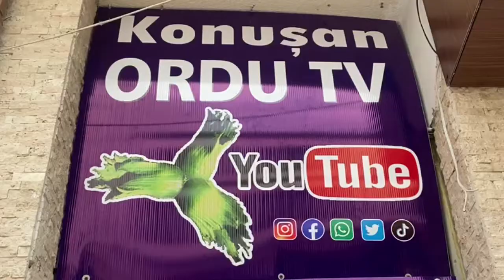FATSASPOR'un ilk hedefi kümede kalmak!..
FATSASPOR da geçmiş yıllardan kalan sıkıntılar devam ediyor..14 yeni oyuncu transfer edildi..İlk hedef kümede kalmak olacak..Sonra da PLAY OFF'a kalma mücadelesi verilecek..
FATSASPOR'UN son durumunu konu aldığımız sohbetimizi lütfen şimdi
Konuşan ORDU TV'de izleyin..
UNUTMAYINIZ .